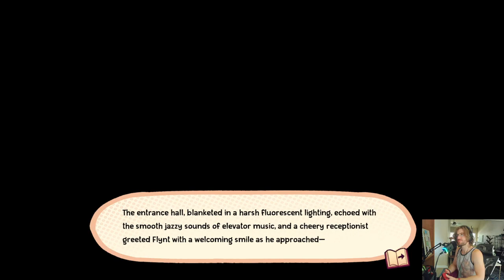Paper Mario's Fairytale Successor - Escape From Ever After: Onboarding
The best Paper Mario Successor yet is upon us, Escape From Ever After - Onboarding! This is the demo/prologue, "Onboarding", which takes you through the entire first chapter of the game. I had to cut it short after the first boss, but you best believe I will finish this! Great writing, fun characters, a rich world, and realized art direction. Go check this out for yourselves & find the link for it below!